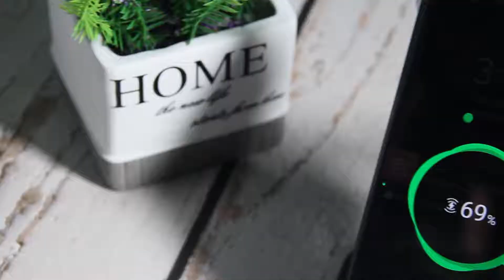4 in 1 wireless charging station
4 in 1 wireless charging station X356: The wireless charging station support to charge your four devices--mobile phones, watch, airpods and pencil at the same time.
Adjustable and foldable design: Magnetic metal support plate can be adjusted the phone and watch charging module to a different angle, and it can also be folded. No worry about the various charging lines in your life.
Charging protection: Built-in safeguards against overcharge, overcurrent and overvoltage protection, temperature control. Guards your device battery against overcharge damage. The non-slip design protects your devices from falling.
Case friendly: Only need to be connected to the type-c cable and adapter (included) provide power charging for the devices. Put the device in the appropriate location and it can charge your device. Do not need to take off your phone case(≤ 5mm/0.23inch).
Widely compatible: Compatible with iWatch series 6/5/4/3/2/1, airpods 2/1, apple pencil and iPhone 12/11/11 Pro max/11 Pro/Xs/Xs max/Xr/X/8/8 plus/Samsung galaxy S10/S10 plus/S9/S9 plus/S8/S8 plus/S7/S6 Edge Plus and others wireless-enabled Phones.
Night Light: touch the light button to turn on the light